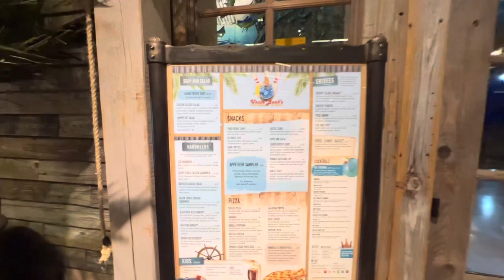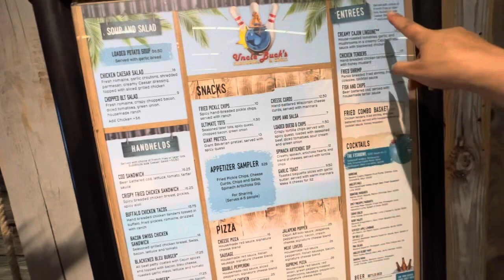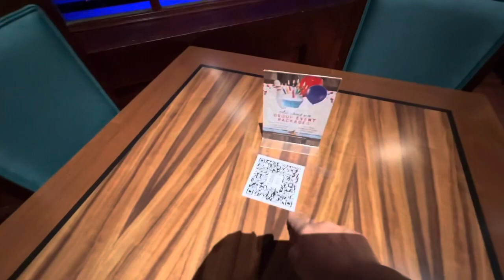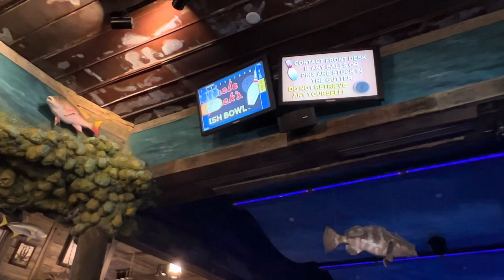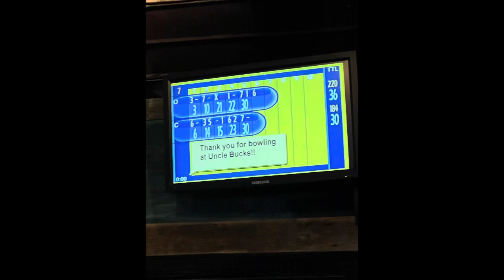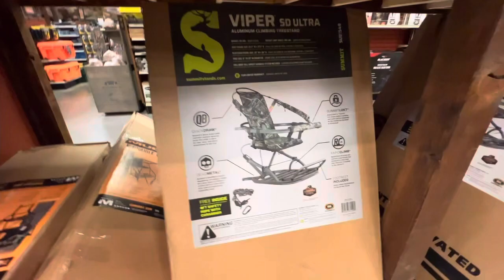Experimentando en Bass Pro Shop en Des Moines Iowa boliche comida y mucho más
Tienda equipada con caseria y ropa y mucho más muy interesante su decoración única